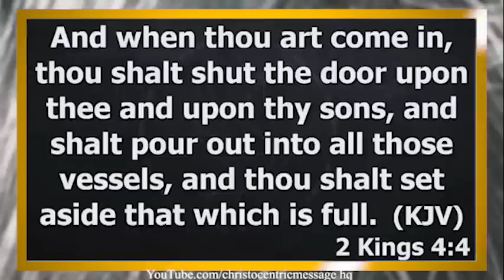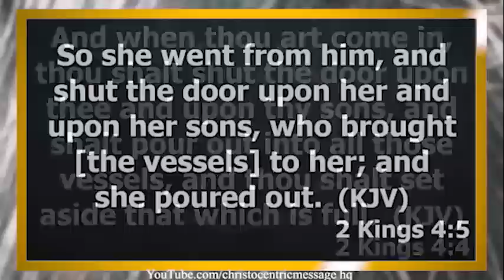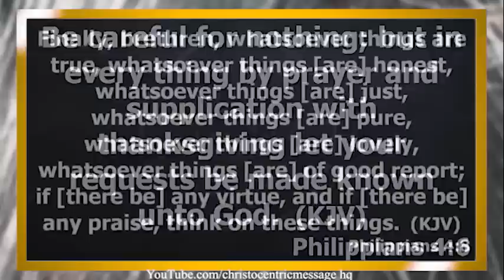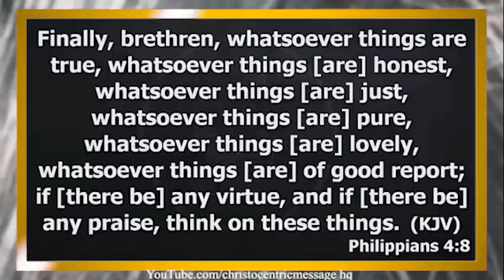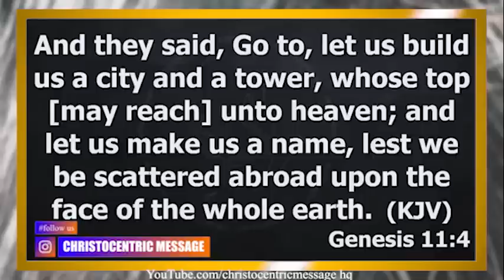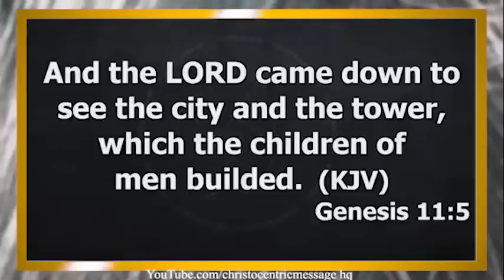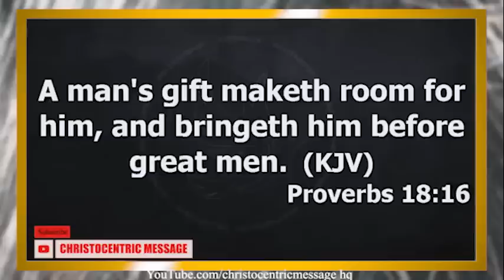HOW TO OVERCOME YOUR FEAR OF FAILURE - Apostle Joshua Selman